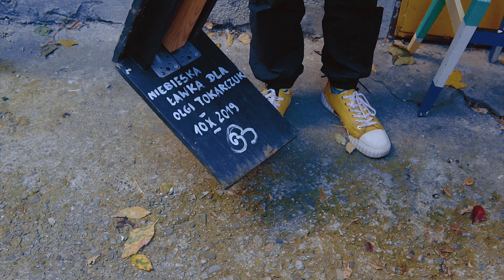Ławka noblistki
Dwójka artystów Bettina Bereś i Bogusław Bachorczyk spotykają się w Naszym Ogródku, w dzień ogłoszenia Literackich Nobli.

Produkcja:
Przemysław Wideł
Kraków 2019